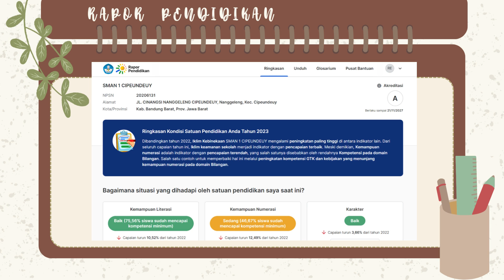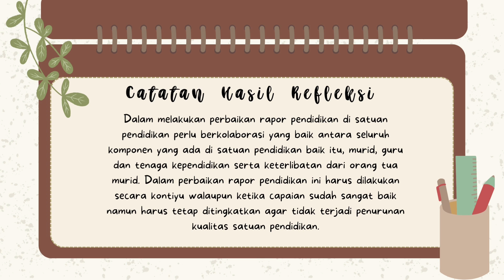Aksi Nyata Perencanaan Berbasis Data Identifikasi-Refleksi-Benahi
Hasil analisis identifikasi-refleksi-benahi di satuan pendidikan ternyata literasi dan numerasi di satuan pendidikan mengalami penurunan.
Hal ini dianalisis melalui platform rapor pendidikan dengan cara mengunduh rekomendasi dan prioritas untuk dibenahi yang disediakan oleh kemendikbud.
hal menarik yang ditemukan yaitu bahwa ternyata sesuai dengan keadaan satuan pendidikan bahwa di satuan pendidikan bahwa literasi dan numerasi harus menjadi prioritas perbaikan di satuan pendidikan.